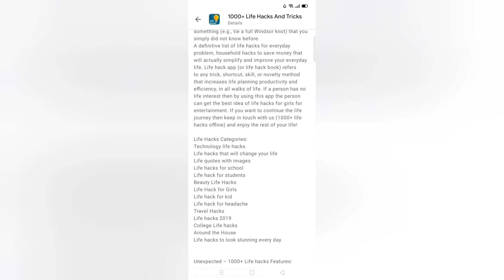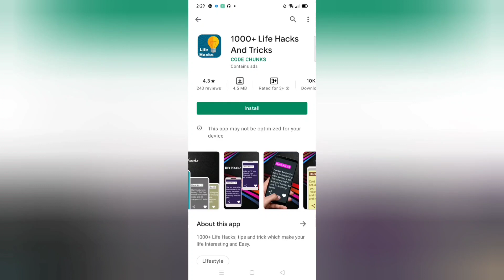Android App to Get 1000+ Life Hacks | 1000+ Life Hacks And Tricks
Explore 1000 of offline life hacks which are Unexpected Life Hacks to improve your day. Do you want to make your everyday life interesting and Easier.